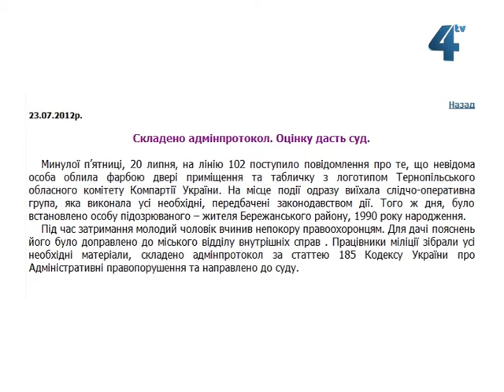Справа Назара Сарабуна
Сьогодні у Тернопільському міськрайонному суді розглядали справу активіста організації "Тризуб" Назара Сарабуна. Хлопця затримали в п'ятницю, двадцятого липня за підозрою у нападі на офіс Комуністичної партії України в Тернополі та опір працівникам міліції під час затримання. Активіст "Тризубу" усі звинувачення заперечує. Сьогодні на засіданні в Тернопільському міськрайоному суді слухали свідчення правоохоронців, які затримували хлопця. В результаті - матеріали справи, щодо притягнення до адміністративної відповідальності Назара Сарабуна  направили в Тернопільський міський відділ міліції  для належного оформлення.